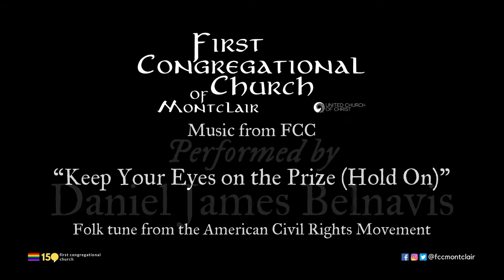Music from FCC • “Keep Your Eyes on the Prize (Hold On)”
“Keep Your Eyes on the Prize (Hold On)”
Folk tune from the American Civil Rights Movement of the 1950s and 60s
Performed by Daniel James Belnavis